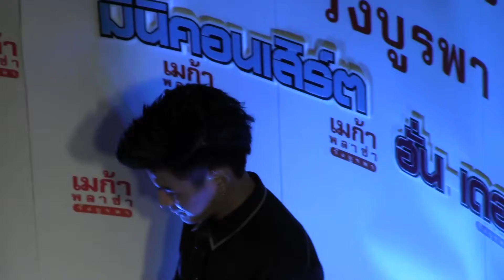Hunz:คืนนี้อยากได้กี่ครั้ง,สวรรค์ชั้นเจ็ด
เพลงคืนนี้อยากได้กี่ครั้ง,สวรรค์ชั้นเจ็ด
(ช่วงต้นเพลงคืนนี้ฯ อัดคลิปไม่ทัน ขออภัยนะคะ)
@ Mega Plaza วังบูรพา (26/6/13)